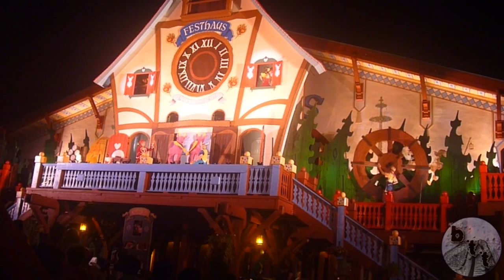Illuminights and Maypole show in Oktoberfest at Busch Gardens Williamsburg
lluminights features four unique shows at Busch Gardens Williamsburg in France, Ireland, Italy, and Oktoberfest. This year Oktoberfest features the largest living cuckoo clock again with the addition of Maypole dancing.